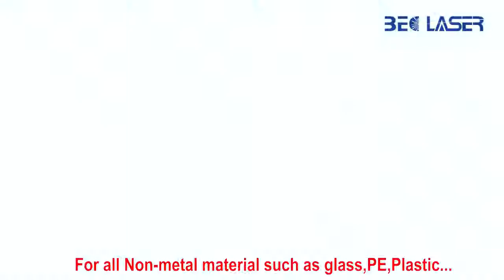BEC Laser desktop type 3W/5W/10W UV laser marking machine for glass bottle plastic charger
This is desktop type UV laser marking machine. This laser machine is suitable for most of plastic products fine marking and some non-metal materials makring like glass, acrylic, leather, wood, etc.
Introduction:
Laser type: UV laser
Laser power: 3W/5W/10W optional
Laser source:  JPT
Field lens:  F theta 210 lens
Marking range: 150mm*150mm
Software: EZCAD software
Cooling method: Water cooling
BEC Laser is a manufacturer with combined well-trained technicians of more than fifteen years experience in laser applications. We are specialists in industrial laser systems for a variety of applications with a focus in laser marking/engraving and laser welding machines.
Main products as:
√ Fiber laser marking machine
√ UV laser marking machine
√ CO2 laser marking machine
√ Online flying laser marking machine
√ Mould repairing laser welding machine
√ Jewelry laser welding machine
√ Handheld laser welding machine etc.

If there is any laser machine you are interested in, welcome to contact Sunnie for more details.